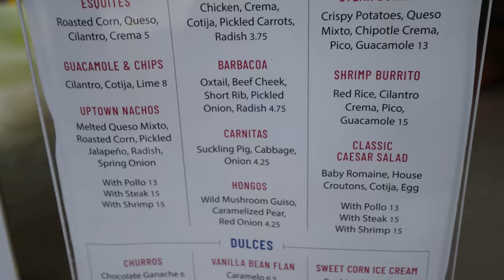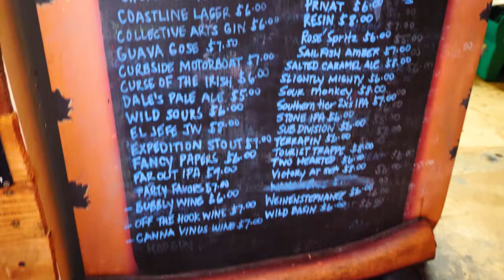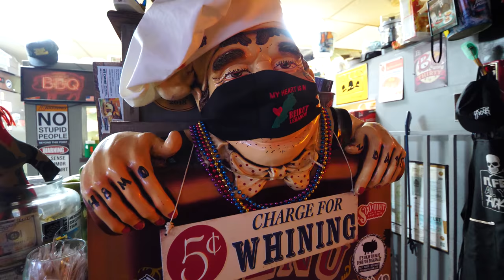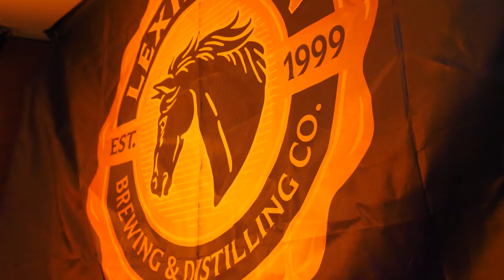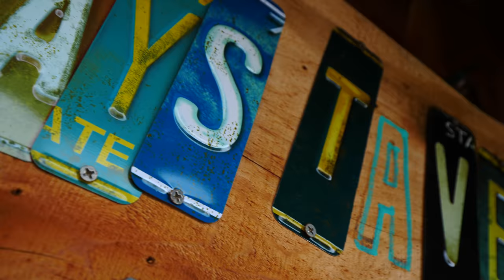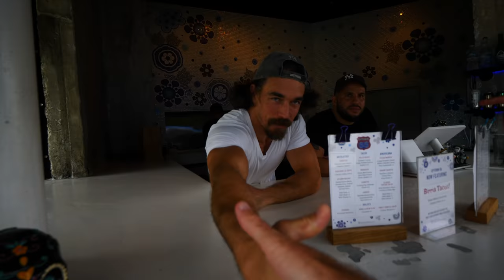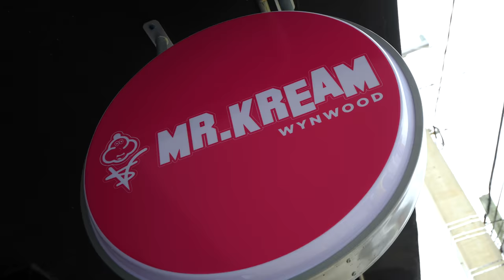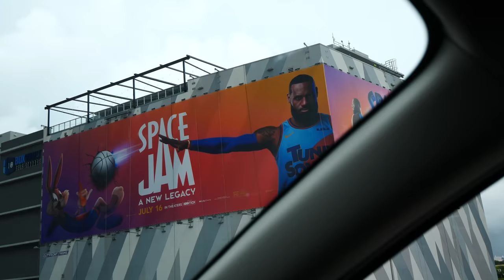Miami Food Tour with LaJamaTV!! Best RIBS & TACOS in Miami, Florida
Many of you guys know that I love traveling, but you may not know that I’m also a big fan of showing off my incredible city, Miami! Come with me on an epic Miami good tour with LaJamaTV as we try the best ribs and tacos in Miami, Florida!

My boy Chef Frankie from LaJamaTV brought me out to Hate Mondays Tavern in Kendall, which makes the best Southern barbecue in Miami! Their smoker was outside and had a bunch of delicious food grilling inside it!

Together with our friend Guillermo, we headed inside, where we met Karl and saw them preparing some delicious chicharron. They have 95 craft beers to choose from there!

Back at the smoker, the aroma was incredible! Their stuffed pork loin was stuffed with red onion, cilantro, cheese, sausage, and more! My mouth was watering just thinking about all the flavors and textures!

They gave me a Three Philosophers quadruple ale, which was amazing but didn’t taste super strong at all! But then it was time to eat! The pork loin had a nice cilantro sauce on top, and the chicharron also had a nice buffalo sauce on them.

They were nice and crunchy on the outside, tender on the inside, and not too spicy. I loved the lime juice on them. They almost reminded me of fried chicken or even pork belly.

Next was the pork loin, which had a nice char on the outside. The cilantro and habanero were out of this world, and the meat was buttery and creamy! Then, they brought us some smoked ribs!

We could taste the smoker in the smoked ribs, which were unreal with the char. They weren’t drowned in sauce, which I loved. They smoke for at least 5-6 hours.

Then, we drove from West Kendall to Uptown 66 Taqueria in Little Haiti to have some tacos! In the kitchen, they prepared us 3 different types of tacos: oxtail, carnitas, and chicken.

Next, Nuno made us a platter of chicken nachos with a melted blend of cheese used as a glue on the bottom to hold them together. He added spring onions, roasted corn, more onions, chicken, and their cheese sauce. Then, he added cotija cheese, pickled onion, and cilantro!

The chicken nachos were outstanding. I could taste the pickling in the jalapeno, and they were very creamy and crunchy. They’re a meal in and of themselves!

The birra tacos came with a consume, which comes from the oxtail. Dipping them in the oxtail was unreal. The were the best tacos I’ve ever had in Miami! The cheese was amazing.

The other tacos came with a tomatillo sauce and another red sauce. The oxtail taco with the red sauce and the corn tortilla was full of flavor! It’s so hard to find good tacos in Miami, so I was glad to find these!

Next, we got some churros with housemade chocolate sauce. We also got some flan! The churros were crispy and fluffy, like a chocolate glazed donut!

The flan, meanwhile, was smooth and sweet. It’s basically a Latin-American custard and is super sweet and rich!

Our final stop was Mr. Kream in Wynwood to have a colada with egg! They take the egg yolk, add it to the cup with some sugar and mix it up before they add hot coffee on top, which cooks the egg!

I’d never had a colada like this! It was super sweet and almost reminded me of hot chocolate! There was also a nice creaminess and custardy texture from the egg!

What a day! I was stuffed by the end of it!